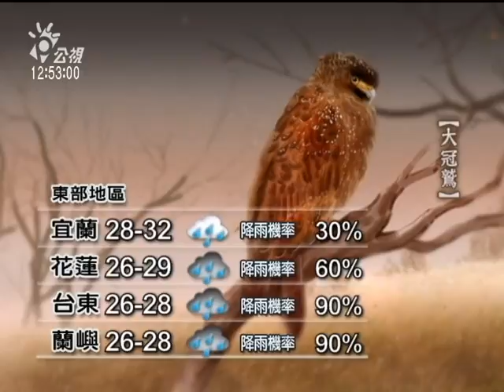20110621-公視中晝新聞-氣象預報.mpg